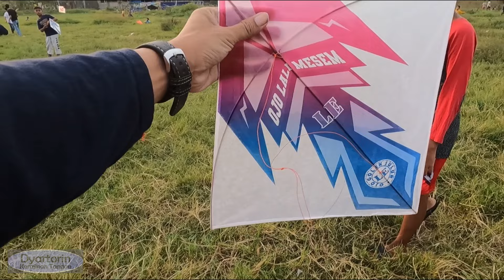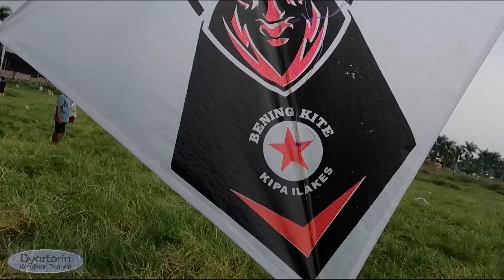Bagi bagi layangan putus ke bocil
Hari ini aku dapat layangan putus banyak banget & aku bagikan ke bocil bocil pengejar layang layang